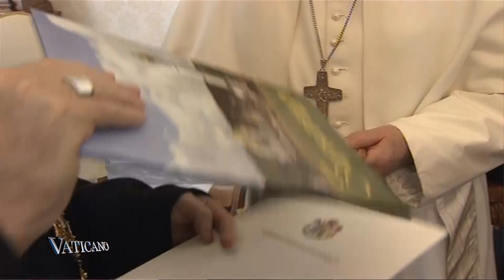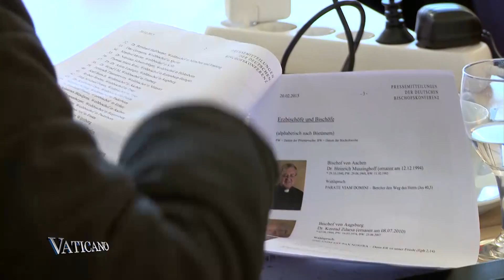VATICANO - Das EWTN-Nachrichtenmagazin aus Rom (Folge 189 23/2/15)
Die ukrainischen Bischöfe sind in den Vatikan gekommen, um Papst Franziskus über die Situation in ihrem Heimatland aufzuklären.

Der koptisch-katholische Patriarch bittet um Hilfe, während die Christen in seinem Land leiden.

Angela Merkel wurde von Papst Franziskus in Audienz empfangen und eine Gemeinschaft von Nonnen – noch nicht in voller Einheit mit der katholischen Kirche – sind in einer symbolischen Wallfahrt nach Rom gepilgert.

Die Deutsche Bischofskonferenz tagte in Hildesheim und wählte die Delegierten für die Familiensynode in Rom. Thema war auch die Flüchtlingsproblematik.

Ein Frisör für Obdachlose wurde gleich am Petersdom eröffnet und Frühaufsteher in Rom können an einer traditionellen Wallfahrt während der Fastenzeit teilnehmen.